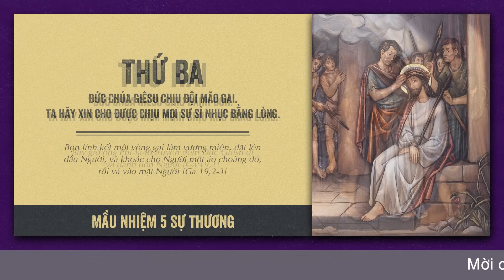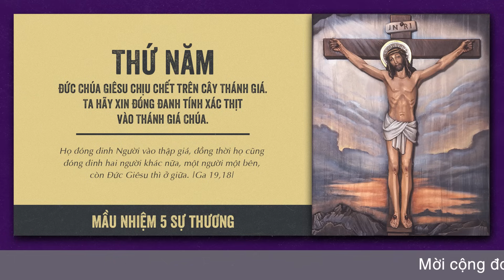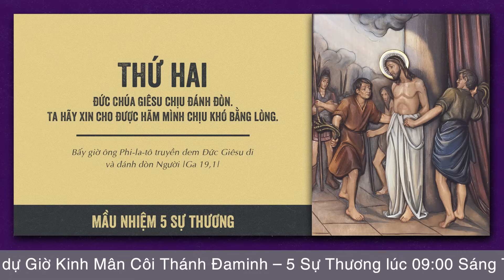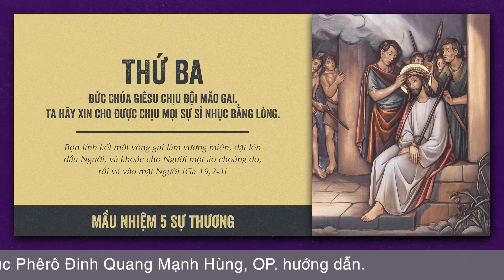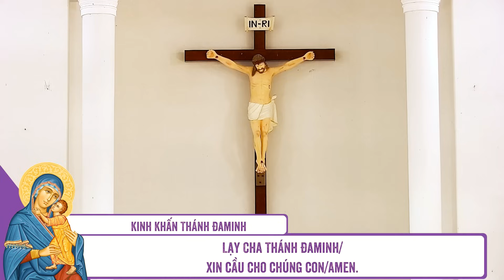🔴 Đọc Kinh Chung | 14/11/2023 | 5 Sự Thương - Sáng Thứ Ba Tuần XXXII Thường Niên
Mời cộng đoàn cùng tham dự Buổi Đọc Kinh Chung - 5 Sự Thương vào lúc 09:00 Thứ Ba ngày 14/11/2023 do Lm. Phêrô Đinh Quang Mạnh Hùng, OP. hướng dẫn.